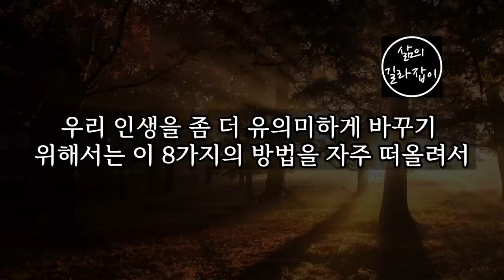노후를 알차고 의미있게 보내는 8가지 방법 │ 노후, 노후생각